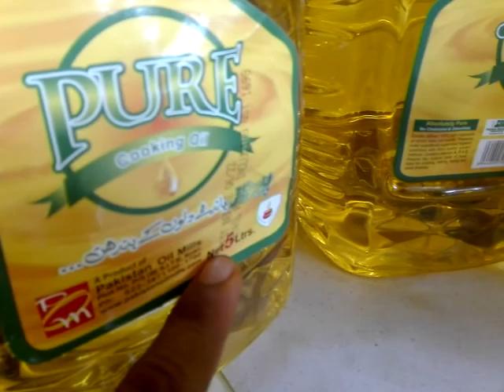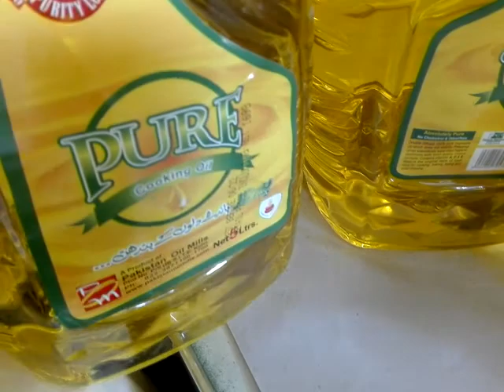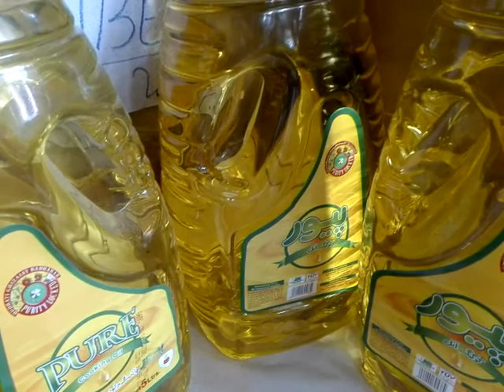Pure Cooking oil # Vitamin A Vitamin D3 Soybean Oil/Canola Net 5 Ltrs Price Review July 28, 2021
pure cooking oil $ prices review @ products wholesale Retail & 5 litres oil vegetables
how much price Oil 2021